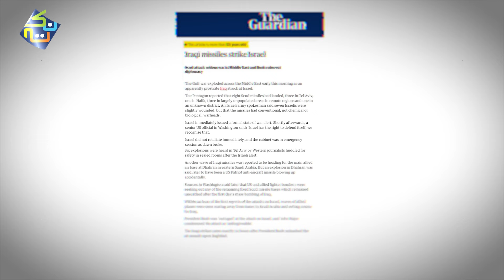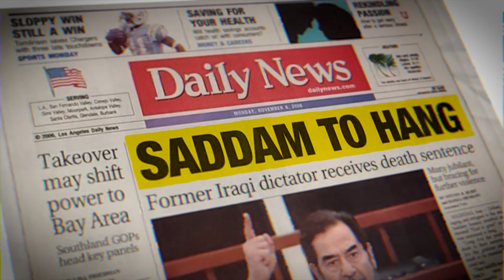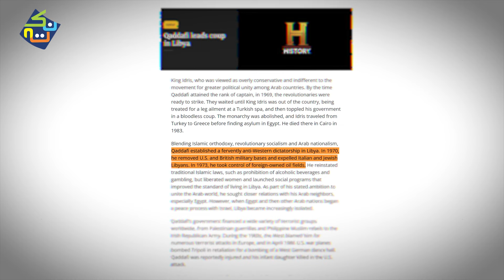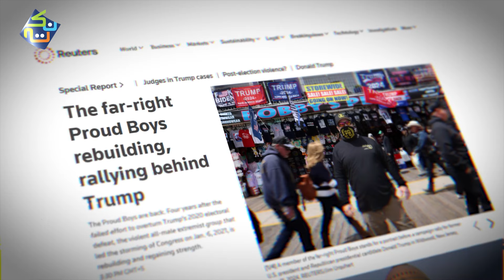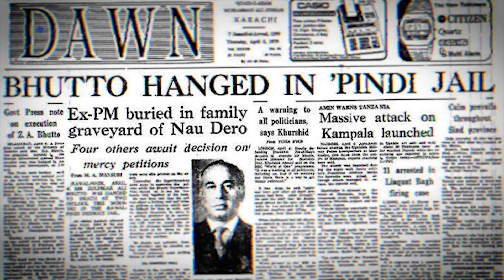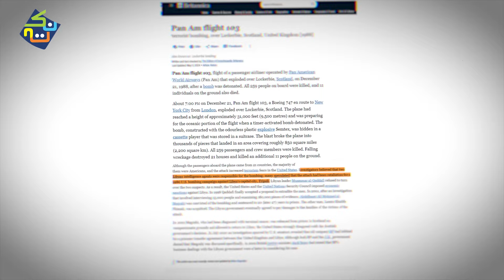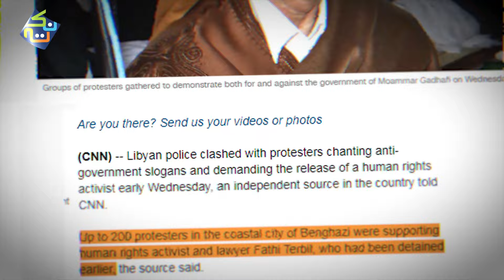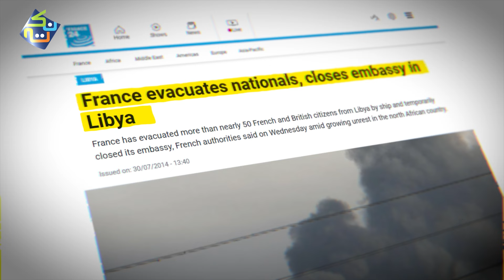Did the USA kill Saddam Hussein and Muammar Gaddafi? | Shaheer Ahmed Sheikh | Nuktaa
did the USA kill civilians in Iraq
muammar gaddafi and saddam hussein

Saddam Hussein
Libya
Muammar Gaddafi
us and Iraq war
Saddam Hussein execution
Saddam Hussein and American relations
did the US kill civilians in Iraq
Iraq
interesting history documentary
Muammar Gaddafi death
Iraq War
Gulf War
Iraq invasion
Fall of Saddam
Saddam's capture
Saddam's trial
Iraq conflict
Saddam Hussein's rise to power
Saddam Hussein's capture and trial
Saddam Hussein's legacy in Iraq
Nuktaa
nuktaa
Shaheer Ahmed